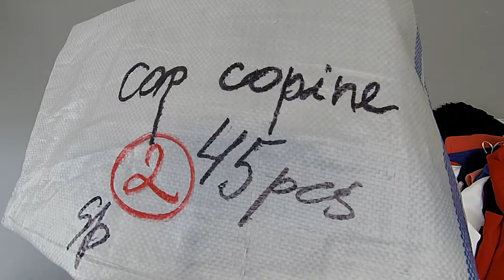Женский сток весна Cop Copine лот №2 45 единиц 18 евро/шт